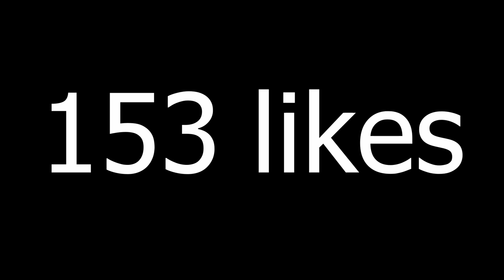RIDICULOUS FUT BIRTHDAY PACKED! 10x 83+ DOUBLE UPGRADE PACKS & 81+ x25 PACK ICON SWAPS 2 | FIFA 21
So guys today we open 10x of the new 83+ double upgrade packs for fut birthday team 2. We also open my 81+ x25 pack from icon swaps 2...

-gloss coating
-fully customizable